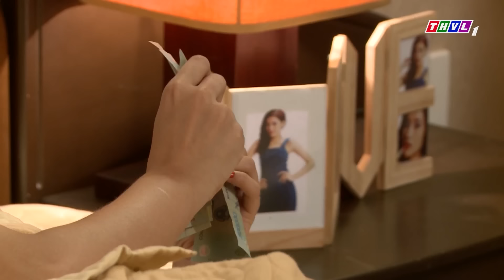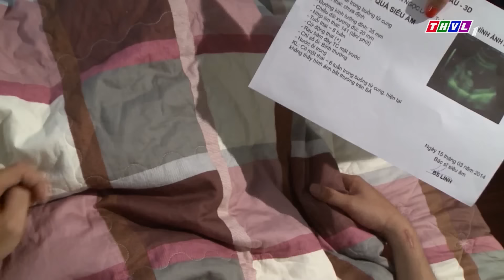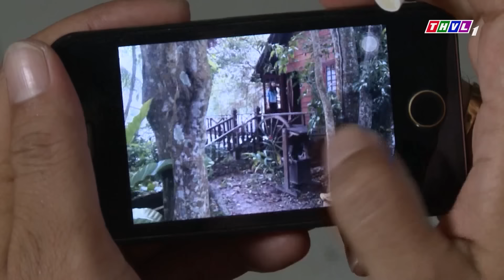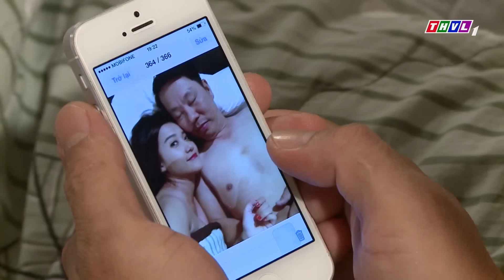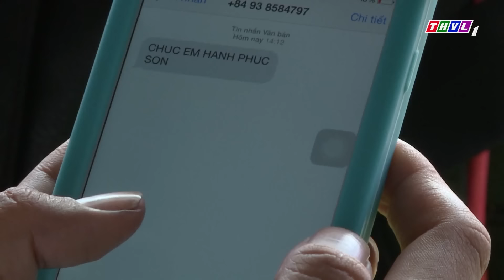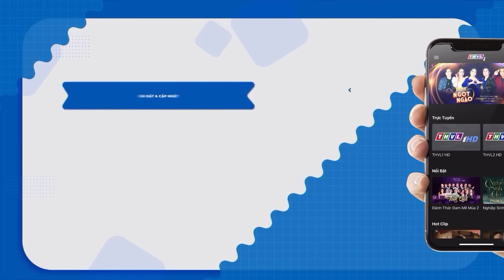HÌNH SỰ phục dựng hiện trường VỤ ÁN G.IẾT NGƯỜI CƯỚP CỦA hoang mang dư luận | PHIM HÌNH SỰ HAY 2023